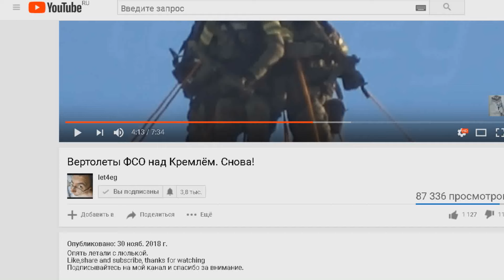Полеты Витязей на АРМИЯ 2019